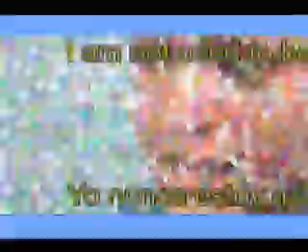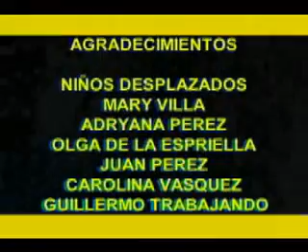declaraciones Fernando Pertuz